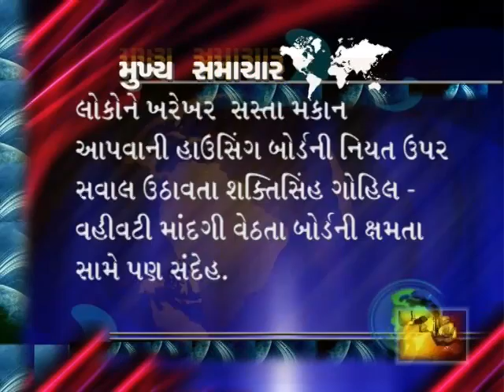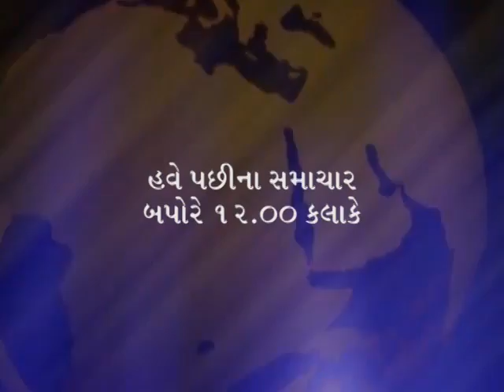News Headlines 06 Aug 2013 1100 AM